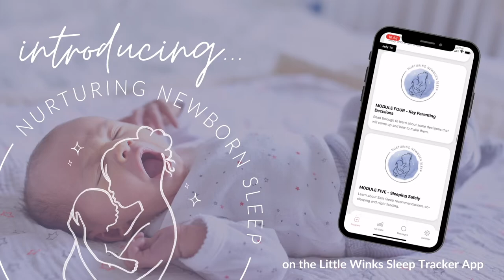Why Baby Suddenly Cries Going Into A Crib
*SCROLL DOWN FOR LINKS TO GREAT RESOURCES!

Has your baby suddenly started crying when you put them in the crib? Wondering how to handle this and get your baby to love their crib again?

Certified Sleep Coach Anna McMillan discusses why your baby cries going into the crib and how to get baby to go in without the tears. Using our gentle parent present, attachment focused methods you can teach your baby to sleep through the night without crying it out.

FREE RESOURCES:

8 Things to do in the First Six Weeks

TEACH YOUR BABY TO SLEEP

1:1 Coaching with a Little Winks Certified Sleep Coach

Make traveling with your little ones easier with our Travel Guide

Love our Wallpaper? Check out their selection of removable wallpaper here!

Westcoast Wallpaper